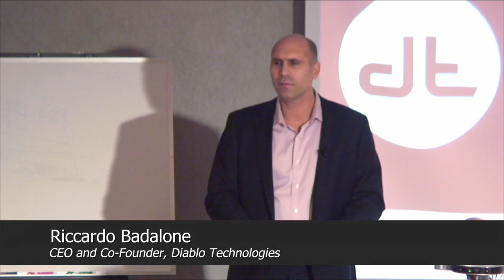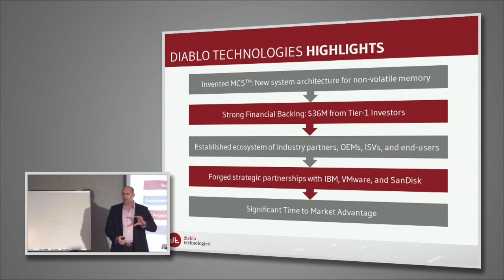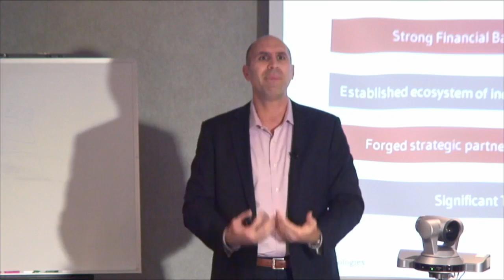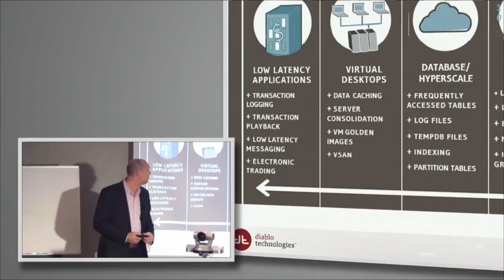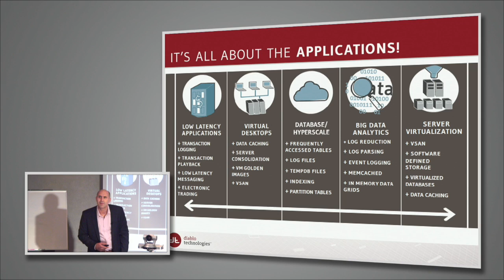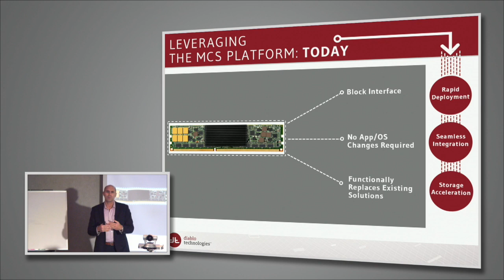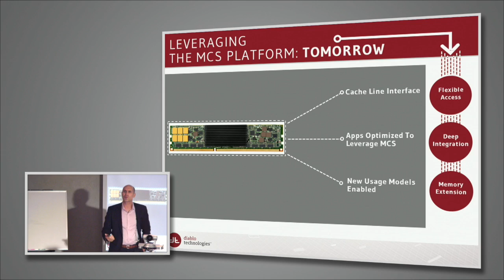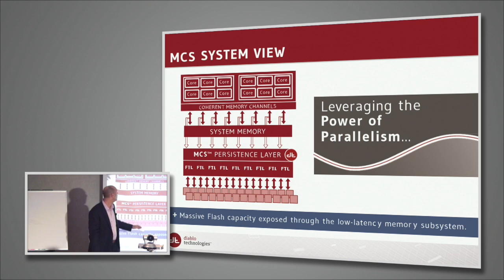Diablo Technologies Introduction and Overview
Presenter: Riccardo Badalone, CEO and Co-Founder

Recorded at Storage Field Day 5 on April 25, 2014.